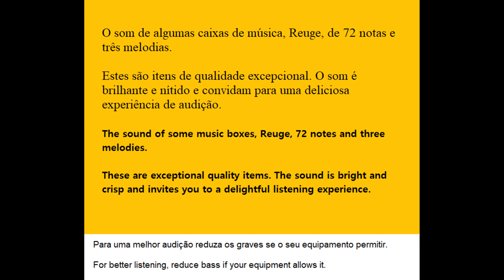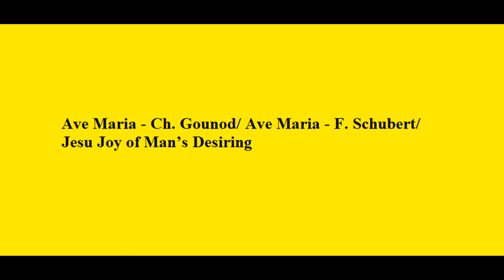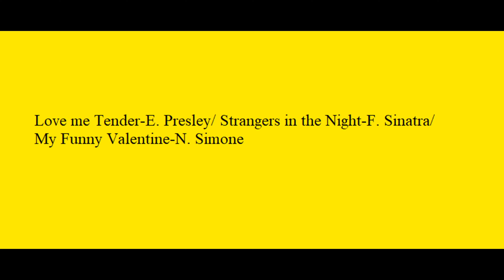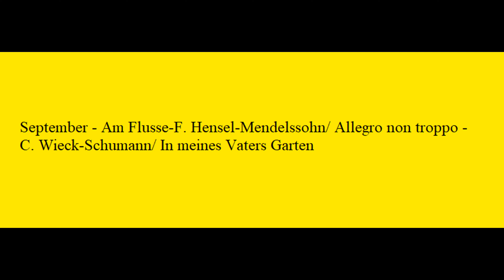Caixas de Musica Reuge 72 notas e três melodias/Reuge Music Boxes 72 notes and three melodies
Uma pequena amostra da qualidade das caixas de música Reuge com 72 notas e três melodias. Coleção particular.

Reuge 72 notas

0029 - The Magic Flute/Eine kleine Nachtmusik/Turkish March

0044 - Canon

0091 - Ave Maria- Ch. Gounod/Ave Maria-F. Schubert/Jesu| Joy of Man’s Desiring

0697 Lyric Waltz (Jazz-Suite 2/Waltz N°1 (Jazz-Suite 2)/Waltz N°2 (Jazz-Suite 2)

0698 - Solveigs Song/Anitra’s Dance/In der Halle des Bergkönigs

0703 Love me Tender-E. Presley/Strangers in the Night-F. Sinatra/My Funny Valentine-N. Simone

0704 - September-Am Flusse-F. Hensel-Mendelssohn/Allegro non troppo-C. Wieck-Schumann/In meines Vaters Garten